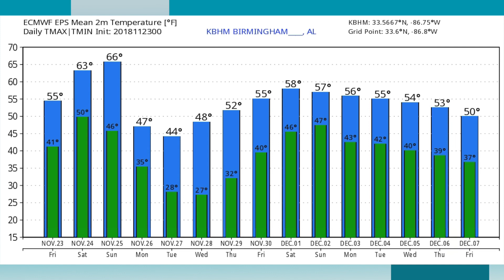November 23, 2018 Weather Xtreme Video